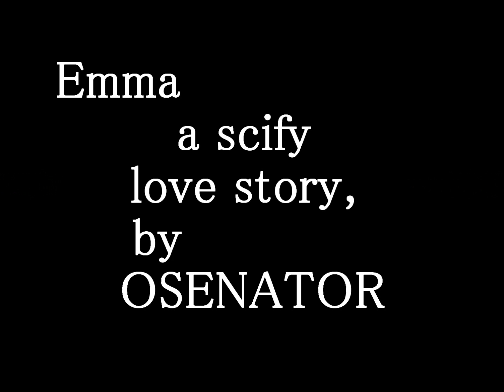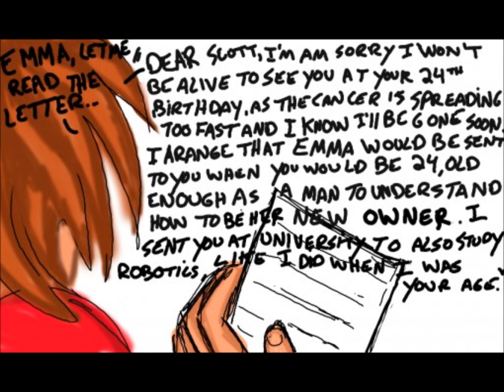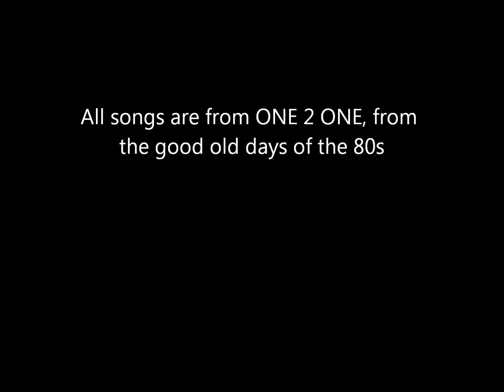EMMA, A Scify love Story, by OSENATOR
A complete story by OSENATOR, drawn and created completely on the 3DS with the program COLORS